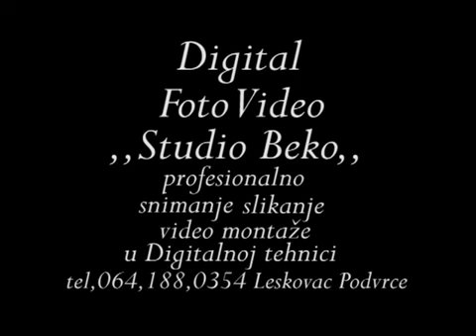digital foto video ,,studio beko,, leskovac kratki flim svadba maja i ivica 15.07.2012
digital foto video ,,studio beko,, snimanje svih vrsta vaših veselja u digitalnoj tehnici samo za vas tel,064188,0354 leskovac podvrce.

digital foto video ,,studio beko,, profesionalno snimanje slikanje video montaže snimanje svih vrsta vaših veselja u digitalnoj tehnici samo za vas tel,064188 .

digital foto video ,,studio beko,, Leskovac profesionalno snimanje slikanje video montaže u digitalnoj tehnici samo za vas tel,,064188,0354 leskovac podvrce.

snimanje svih vrsta vaših veselja profesionalno snimanje slikanje video montaže snimanje svih vrsta vaših veselja profesionalna ekipa samo za vas kontakt tel .